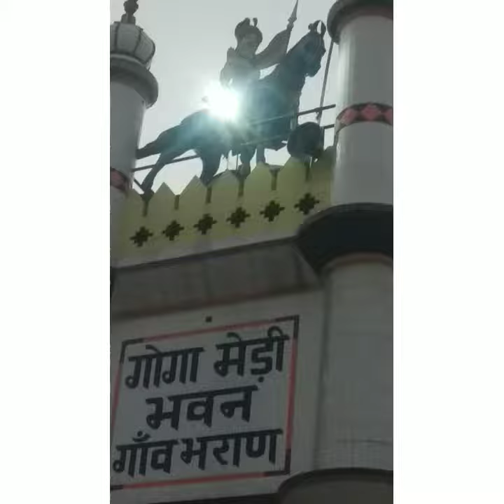bholu k chutkale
joks,chutkale